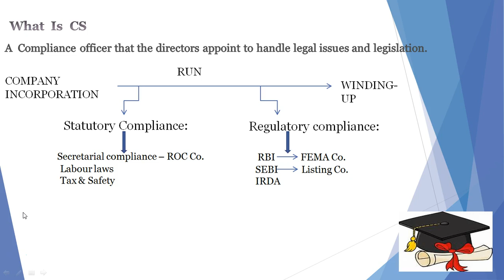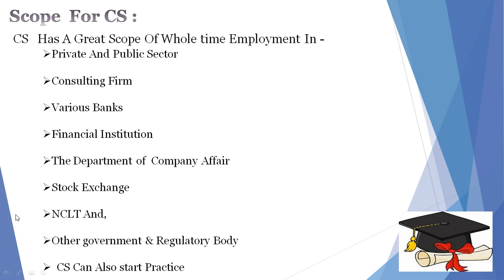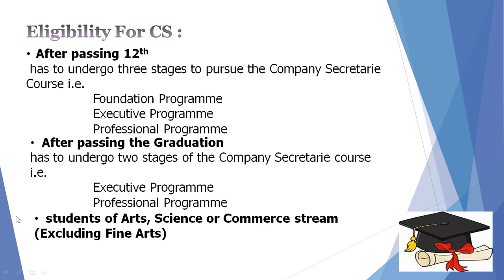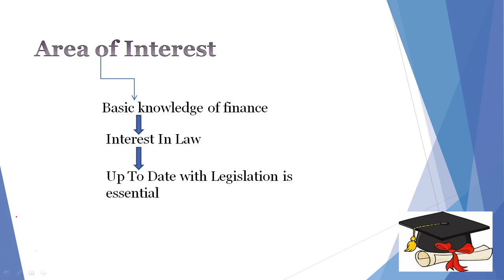All About company Secretary जानिये कंपनी सेक्रेट्री क्या होता है ? Career and How to Become CS